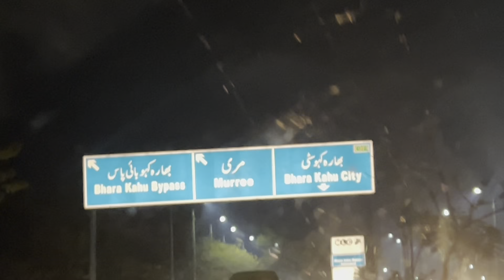Murre Hotel Tour || DAY 1 || MAAL ROAD